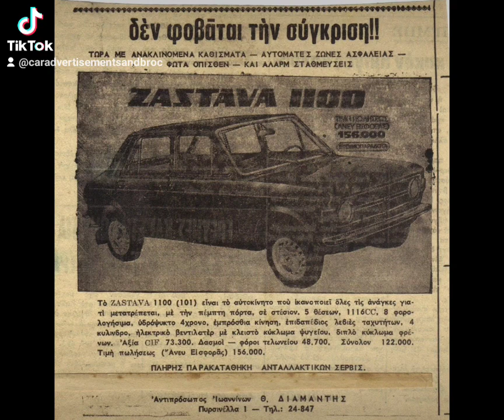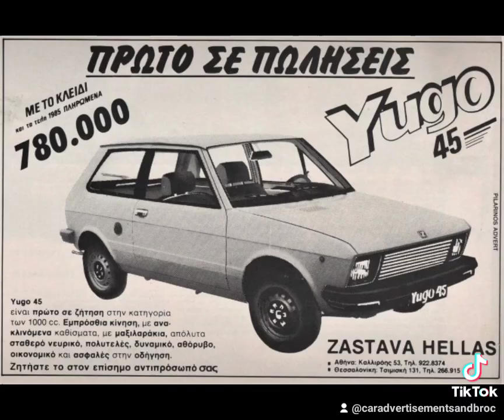ZASTAVA Cars for Greek market